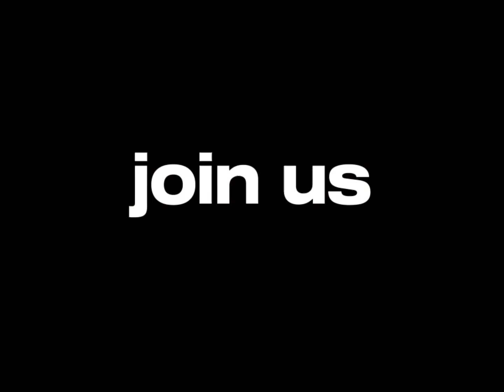E&S Academy is more than just a place to learn - it's a launchpad for your career."